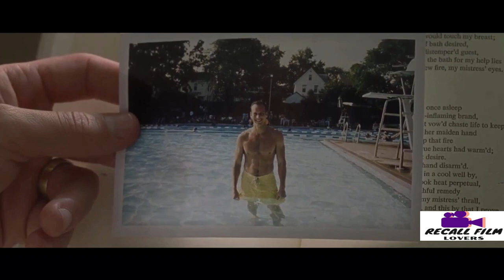Married Women Becomes Obsessed With Young Man And Tries To Seduce Him | Movie Recap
14 Year Old Girl Becomes Obsessed With A Man And Tries To Seduce Him | Movie Recap
13 Year Old Boy Becomes Obsessed With The Hottest Woman In Town
Beautiful Girl Seduces Men For Pleasure And Uses Them As Her Toys
Beautiful Rich Girl Becomes Obsessed With A Poor Boy And Tries To Seduce Him
Beautiful Daughter Conspires with Her Friend To Séduce Her Own Father | Must Watch |
Beautiful Girl Becomes Obsessed With Her Teacher And Tries To Seduce Him
Beautiful Girl Seduces Two Men For Revenge
Beautiful Girl Becomes Obsessed With Her Boss And Tries To Seduce Him
Obsessive Hot Girl Wants To Have S#x With Her Handsome Teacher | Movie Recap | Mystery Recapped
Girls get trapped in a hot room with a boy | Movie Story Recaps
Man Is Forced To Satisfy All Girls In His City
They Use Each Other Just For S*x │ Romance/Comedy Recap
Movie review Burn 2019 | Do you know what the girl will do next | Movie English
Rich King Buys Village GirI To Make Séxual Relationship But She...
Brother Made Séxual Relationship With His Sistér | Movie Recap
Older Woman Seduces Young Boy
Woman Ended Up In Prison Where She Was Seduced By Men
She Seduce Her Son and then - Movie Recapped
The Charm of This Man Can Seduce Even Women Twice His Height
Schoolboy Impregnates Multiple Women, Including His Own Sister | Movie Recap Popcorn Recap
40 Year Old Lady Seduces 18 Year Old boy To Make Love !! Then.
A Dangerous Woman Seduces A Detective
Man Gets Stuck In a Room With Smoking hot Vampires | Movie Recap | Mystery Recapped
A Boy Sedūces Housemaid While Parents At Work (Movie Recap)
Young Man Seduces Girl Next Door Who is His Teacher - Movie Recap

Little Children movie review english
movie review in english
movie review in english example
movie explanation in english
movie explanation
movie recap english

Welcome to Recall Film Lovers, Your destination for catching up your favorite movies in top notch quality story recap videos.